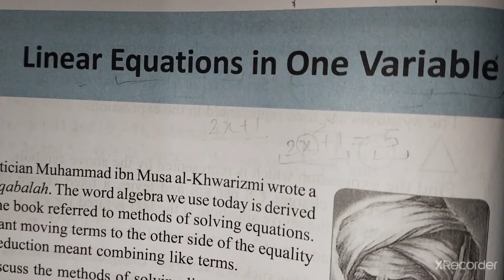Startup mathmatics class 7 chapter 7 solution Question no.10 to 13